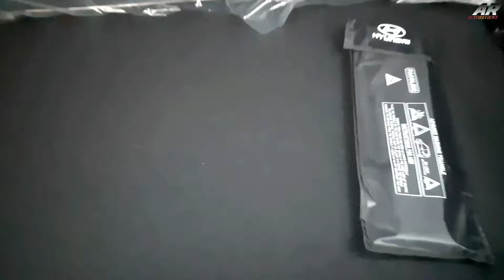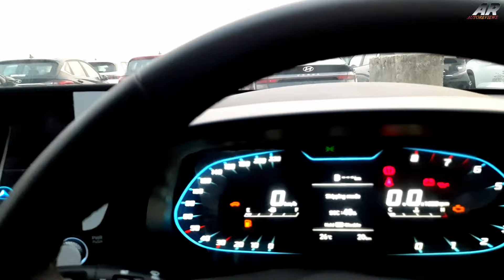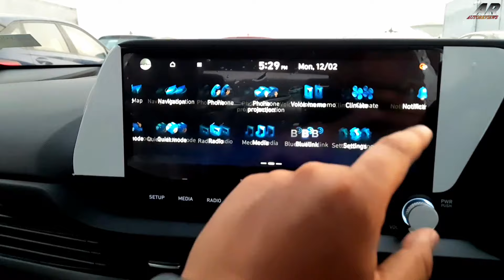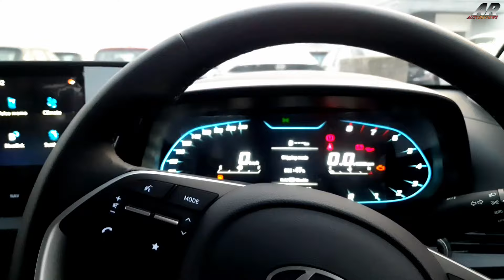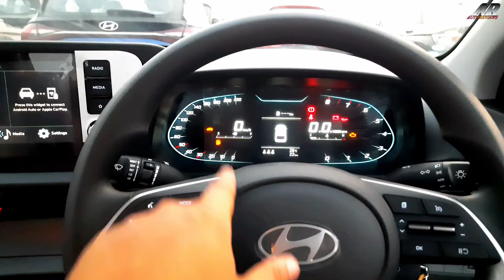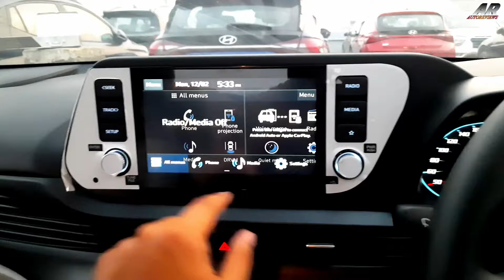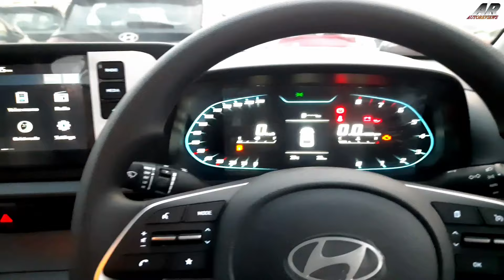2024 Hyundai I20 Facelift Asta (O) VS Sportz (O) ~ Detailed Comparison Review ~ Who Will Win ??🤔🤔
2024 Hyundai I20 Facelift Asta (O) VS Sportz (O) ~ Detailed Comparison Review ~ Who Will Win ??🤔🤔

Showroom Address Rajgharia Hyundai
Yaduka - Shree Krishna Ashrey, 88, Maniktala Main Rd, near Kankurgachi, Kankurgachi, Kolkata, West Bengal 700054

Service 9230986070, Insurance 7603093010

Today We Have The 2024 Hyundai I20 Facelift Asta Optional VS Sportz Optional